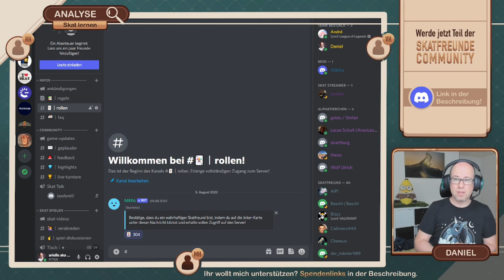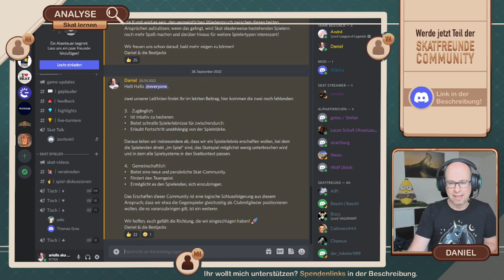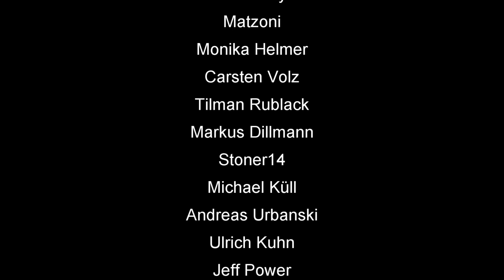Skat Stories #65: Dank Nebelkerze zum Erfolg